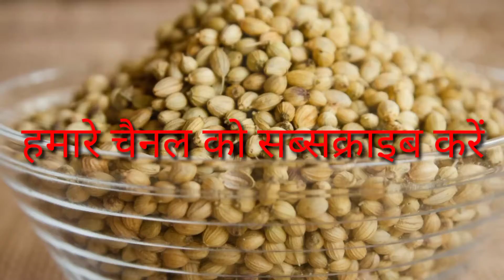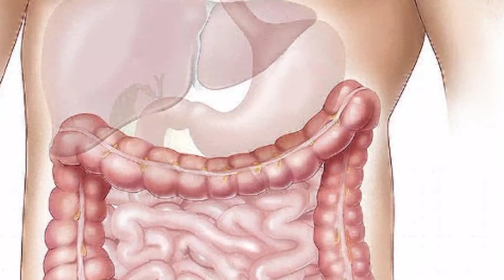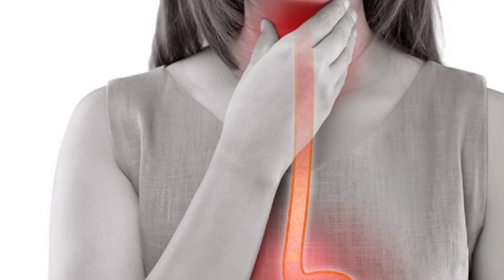benefits of green coriander//dhaniya ke fayde, upyog aur side effects।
नमस्कार दोस्तों
धनिया कई फायदेमंद गुणों से भरपूर होता है ये पेट से जुड़ी समस्याओं जैसे कब्ज़,गेस,अपच,पेट दर्द को दूर करता है और पाचन शक्ति को बढ़ाता है इसके अलावा धनिया पाइल्स में भी फायदेमंद होता है और स्किन संबंधी समस्या ,बालों को पोषण देता है और इसके अलावा कई बीमारियों को दूर करने में मदद करता है और दोस्तों धनिया के फायदे उपयोग और साइड इफेक्ट जानने के लिए आप हमारा ये वीडियो जरूर देखें और हमारे चैनल को सब्सक्राइब करें ताकि स्वास्थ्य संबंधी जानकारी हम आप तक पहुंचा सकें।